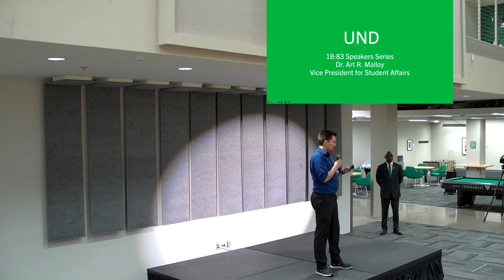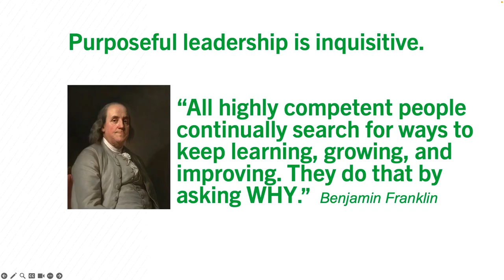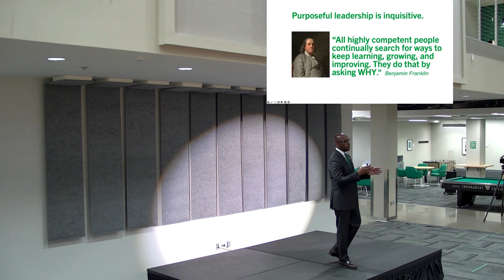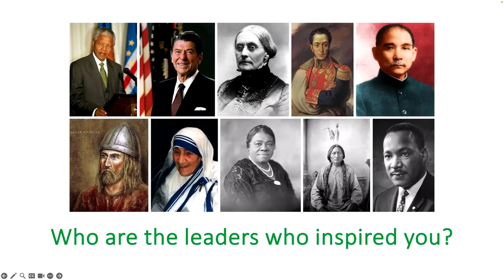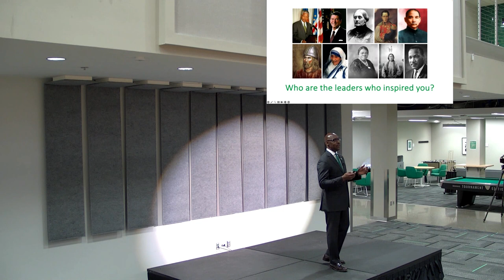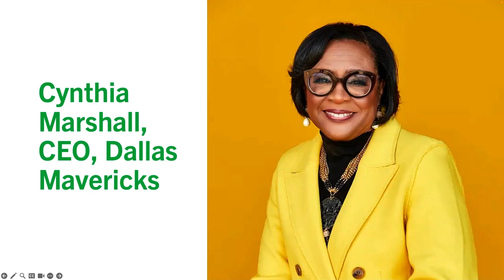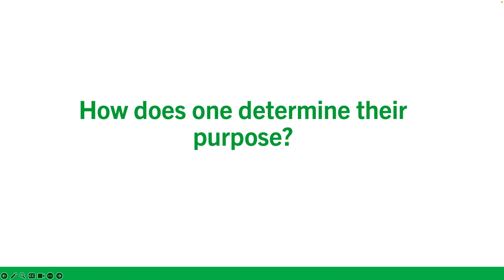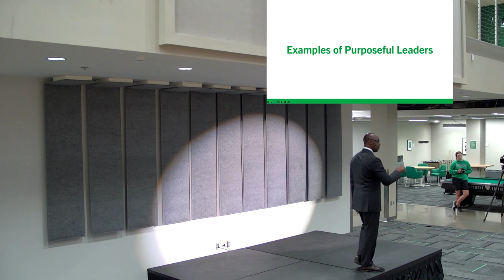UND 18:83 Speaker Series: Art Malloy 9/6/23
Dr. Art Malloy delivered UND's second speech in the 18:83 speaker series, discussing leadership with a purpose. Malloy. UND's vice president of student affairs, shared his vision for purposeful leadership. Speakers have 18 minutes and 83 seconds (a play on UND's founding in 1883) to speak on leadership in a TEDx style presentation.